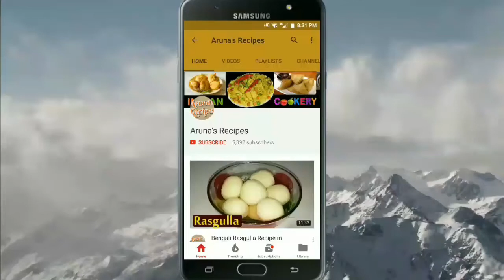बटाटयाची भजी | Kurkurit Batatyachi Bhaji | Crispy Potato Fritters - Aruna's Recipes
Recipe By Aruna's Mom 'Kanchan'